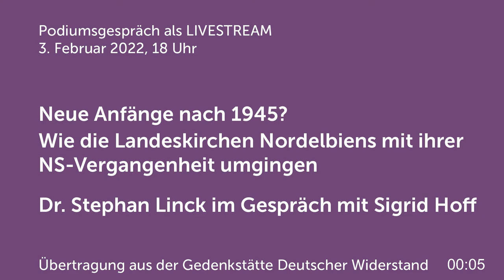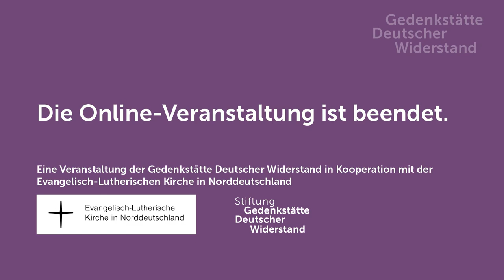Neue Anfänge nach 1945? Wie die Landeskirchen Nordelbiens mit ihrer NS-Vergangenheit umgingen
Donnerstag, 3. Februar 2022, 18 Uhr

Digitales Podiumsgespräch
Neue Anfänge nach 1945?
Wie die Landeskirchen Nordelbiens mit ihrer NS-Vergangenheit umgingen

Dr. Stephan Linck im Gespräch mit Sigrid Hoff